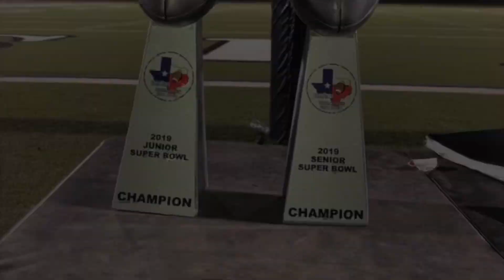TCU Bulldogs | NTYFA SuperBowl Champions 2019 (Jr/Sr)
Highlights of the TCU Junior & Senior Bulldogs Championship Season

(TCUYSA does not own right to the music in this video)